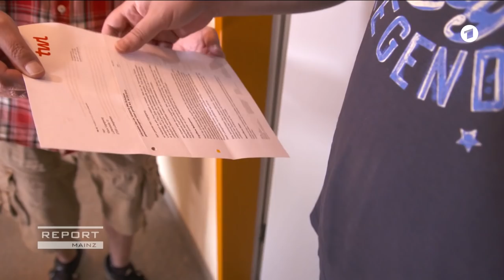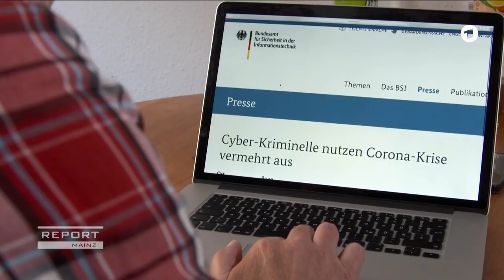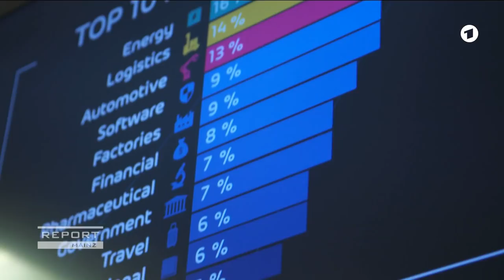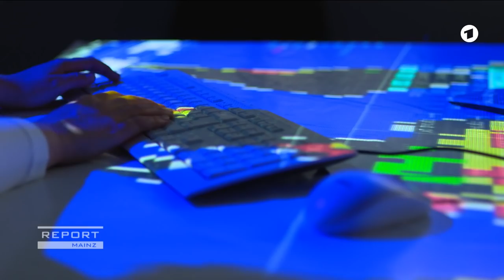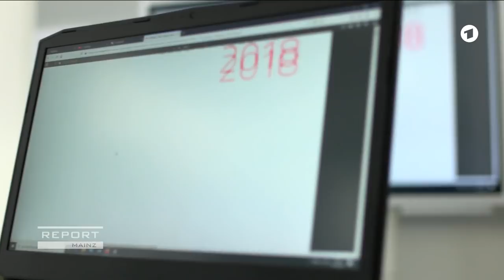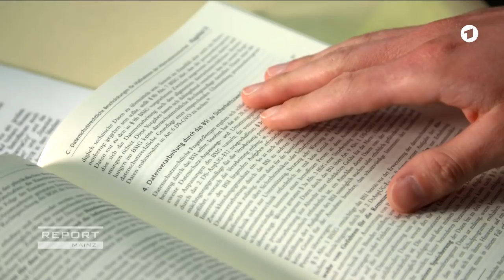Wie sicher ist die kritische Infrastruktur in Deutschland?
Eine Analyse des ARD-Politikmagazins REPORT MAINZ der öffentlichen Stromversorger hat ergeben: In den 100 größten Städten Deutschlands müssen über 90 Prozent der kommunalen Stromversorger per Verordnung ihre IT-Systeme nicht in besonderem Maße vor Cyberangriffen schützen.